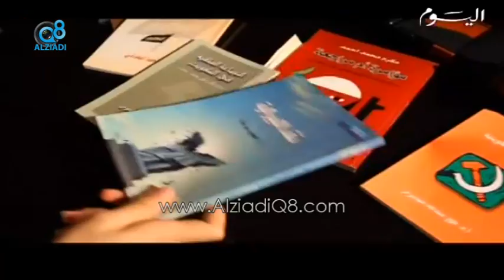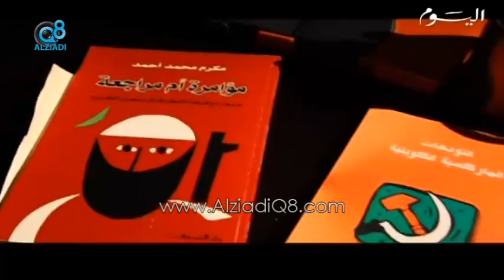مناظرة بين " عبداللطيف العميري مع د. فيصل الشريفي " عبر برنامج 180 درجة على قناة اليوم 11-9-2013